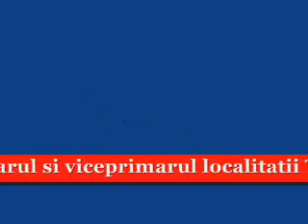,, Dragi tovarasi si nas Floreo!" Aici primarul de la Curtisoara!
Avem surprinderea de fiecare data cand ascultam discursurile  unor politicieni sau edili locali, ca vorbesc fara noima, folosind cuvinte pe care nu le inteleg. Din pacate numarul acestora este in crestere, ceea ce  ne spulbera orice speranta de a crede ca se mai poate schimba ceva din tot haosul care ne inconjoara.
 Asa se explica faptul ca unii nu inteleg o lege, ca altii  nu stiu sa execute un proiect iar cei mai multi, nu stiu sa se exprime ce vor sa faca.
 Un exemplu elocvent este discursul primarului Victor Constantin, de la Curtisoara, pe care-l ascultau numai cei care o luasera de dimineata ,, la masea".

Reporter Georgiana Leulescu-Raicu, operator imagine, ing. Viorel Raicu, invitat jurnaistul Ioan Vimi. VGTv ,